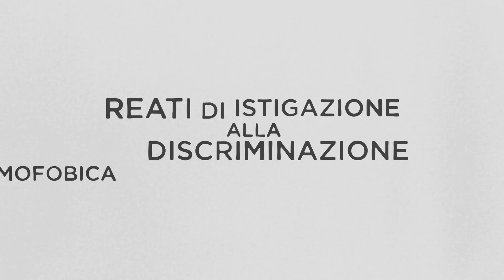Omotransfobia: tutto ciò che devi sapere in 3 minuti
Pro Vita & Famiglia Onlus